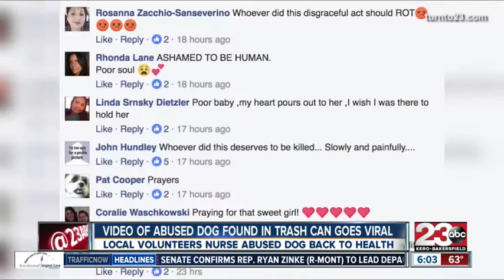Abused puppy who was dumped in a trashcan with her eye popping out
Abused puppy who was dumped in a trashcan with her eye popping out finds a new home after her heartbreaking plight went viral